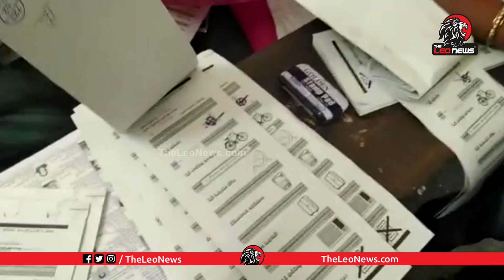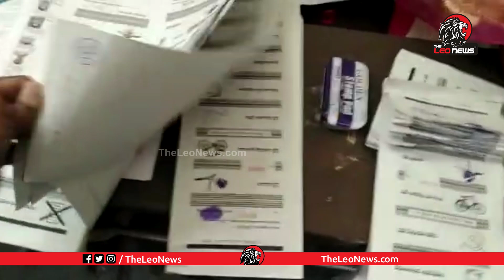రిగ్గింగ్ చేస్తూ అడ్డంగా బుక్కైన వైసీపీ! | YCP Leaders Rigging in MPTC ZPTC Elections 2021 at Guntur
Leo Politics

Leo Health

Leo Entertainment

Leo Devotional